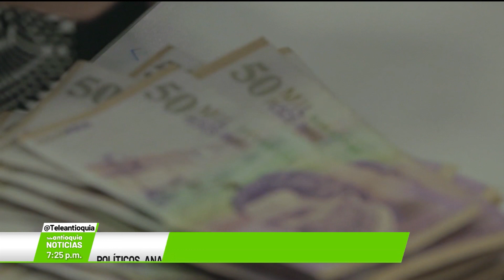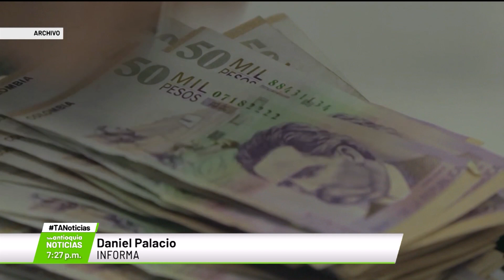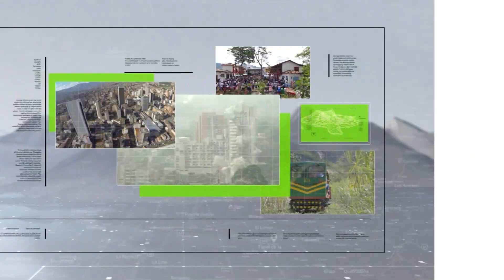Reacciones al conocerse la reforma tributaria - Teleantioquia Noticias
La reforma tributaria, cuyo proyecto fue presentado por el Gobierno Nacional, se denomina “Ley de Solidaridad Sostenible” y de ser aprobada, empezaría a regir el próximo año. La iniciativa ha generado reacciones de todos los sectores.